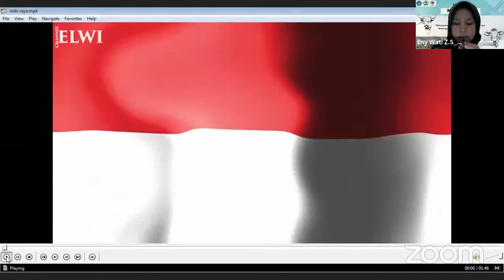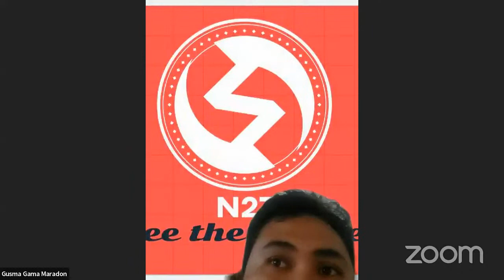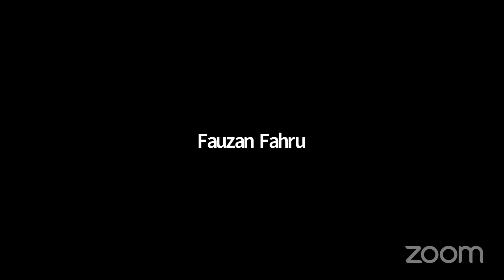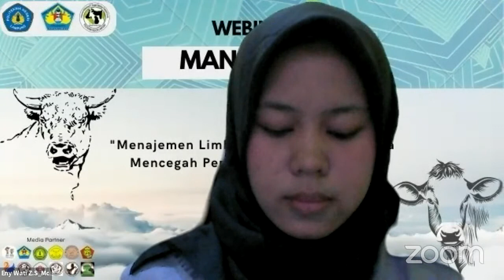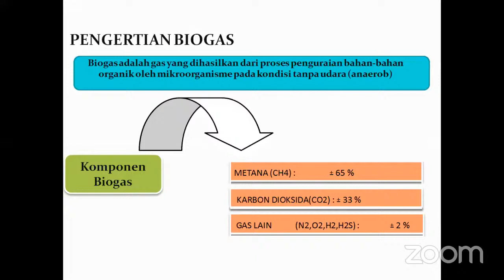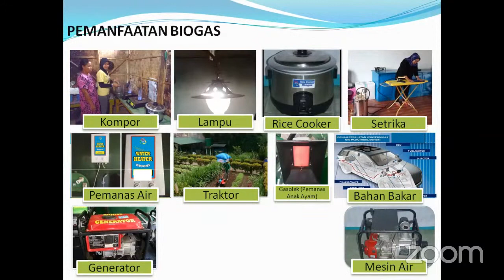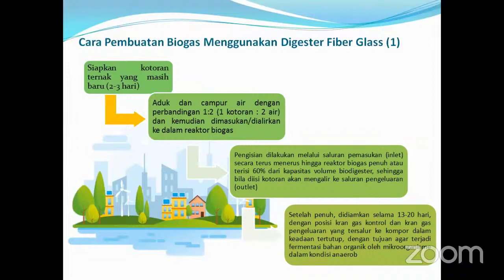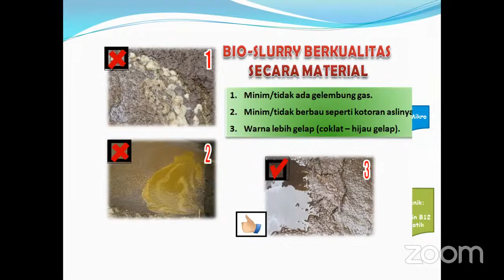Webinar Management Series